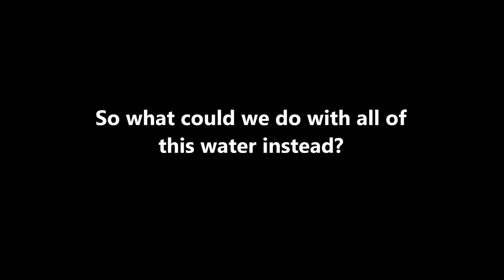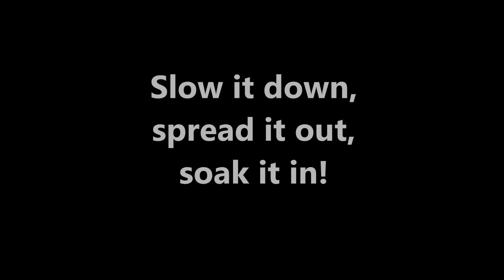Roads to Rivers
Before widespread development, our landscape absorbed much of our rainfall. This natural process filters out pollutants, recharges groundwater, and reduces the likelihood of erosion and flooding. In urban and suburban settings, rainfall washes over impervious surfaces creating runoff pollution. Stormwater pollution often finds its way to nearby waterways creating dead zones where fish and other marine life can no longer survive.

This video is produced in 1080HD. Please adjust your YouTube settings for the best viewing experience.